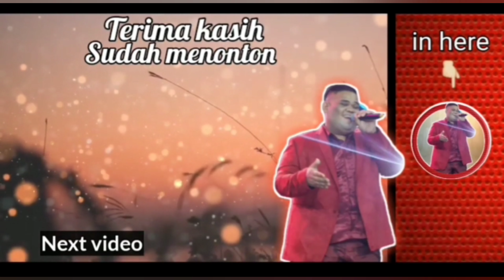LAGU SUNDA VIRAL!! BULEUD (KOPLO) || COVER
Selamat menikmati..